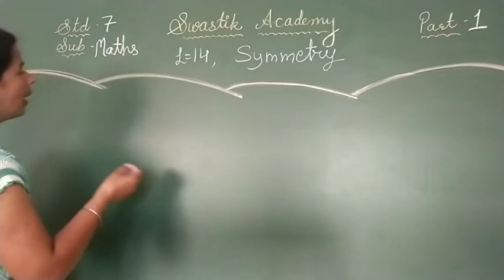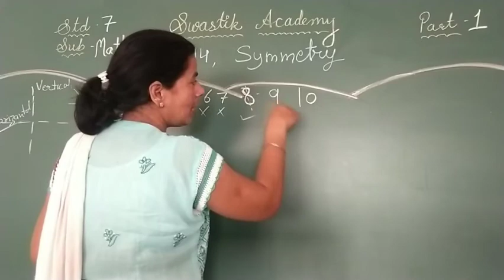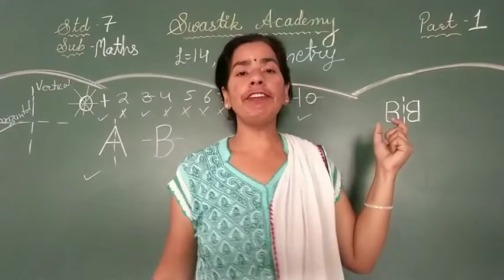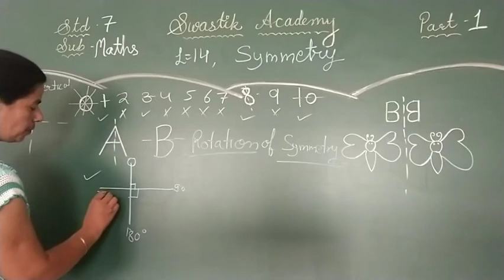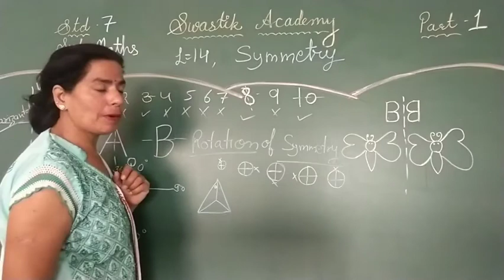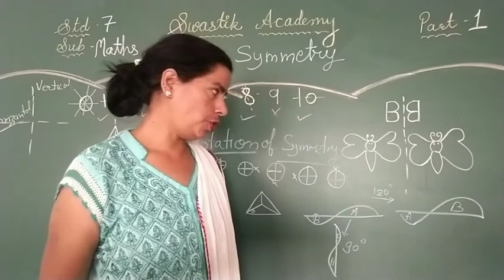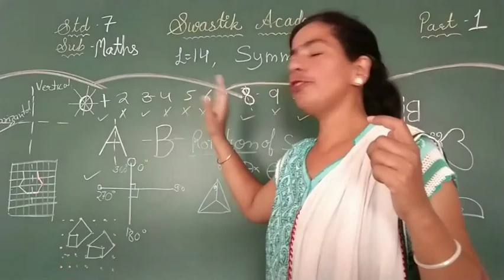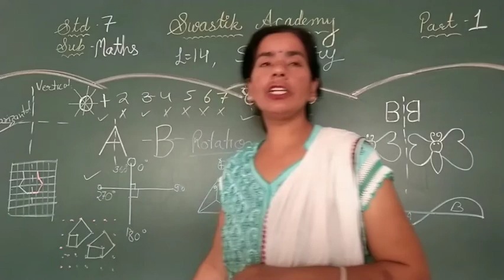STD 7 |Maths | CH-14 Part 1 | Swastik Academy | English Medium